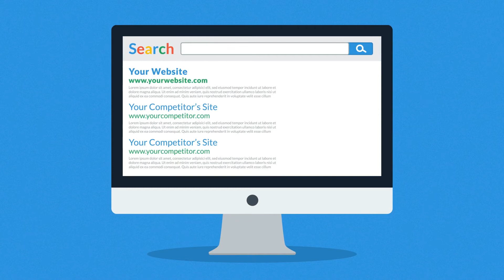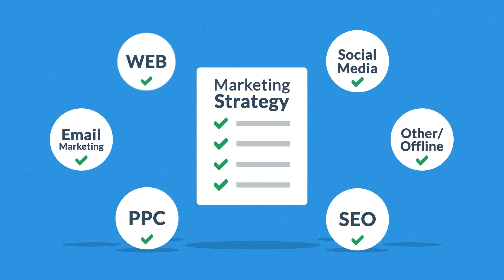Online Marketing - Explainer Video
Welcome to today's video - Online Marketing - Explainer Video - Marketing Agency

I am Jay, the owner of Roberts Media. A social media and video marketing agency helping businesses through social media and video marketing strategies.
My team and I create all different types of video content and we are always buying the latest apps and software to help us improve, and find new ways to create them engaging video content.

Never miss a video about simple ways to make money online as well as ways to make money on youtube with video.

➡️ In This Video, I show you a video marketing explainer video I made for my own marketing agency.

➡️➡️ TOOLS & PRODUCTS ⬅️⬅️

▶ Canon Powershot G7X ii Vlogging camera

▶ Samsung Galaxy Note 10+ 5G